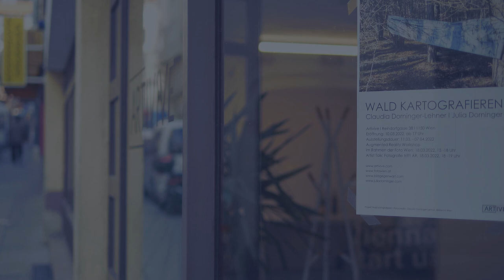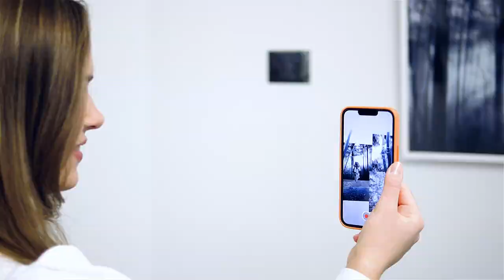Augmented Reality Exhibition: Mapping Forests by Julia Dorninger and Claudia Dorninger-Lehner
In their current project, the artists explore the forest. One can see tree trunks that divide the forest into areas, intertwined branches that form three-dimensional structures, and the changing light that constantly gives the forest new atmospheres. The forest creates temporary spaces, and thus the viewer can have a unique experience each time.

In their artistic research, the siblings are tracing these spaces. Through situational-intuitive action processes in the forest, new experiences open up to them in the complex interrelationship between humans and nature. The sensual experience of the atmosphere of the forest becomes the starting point for drawing, photographic and performative actions. This way, visual or structural notations emerge that are traces of physical spaces of experience and simultaneously constitute spaces themselves.